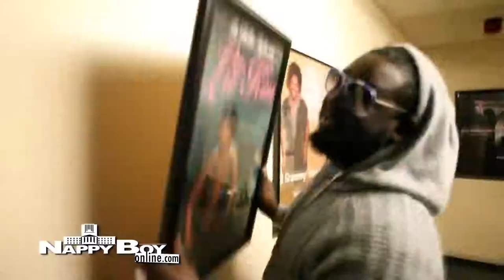T Pain Russian Roulette Road to Revolver ep 5